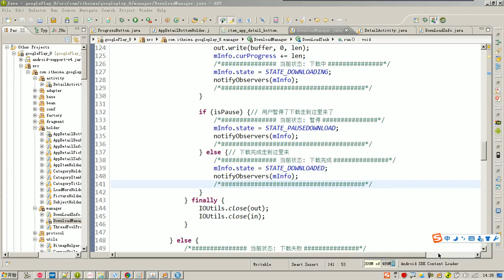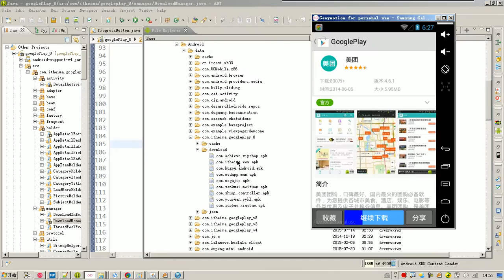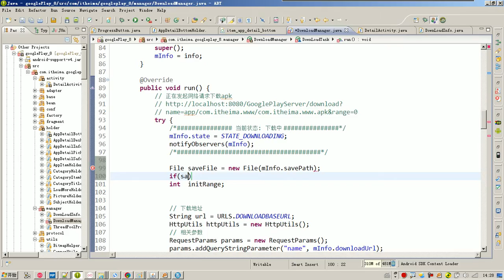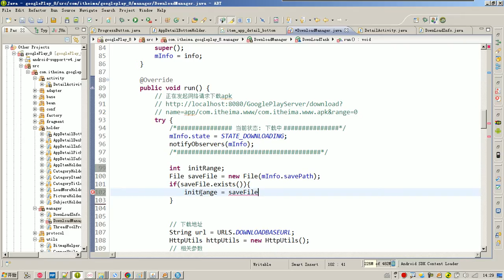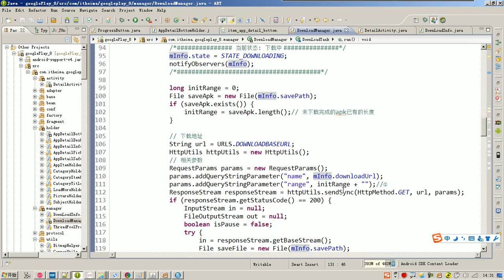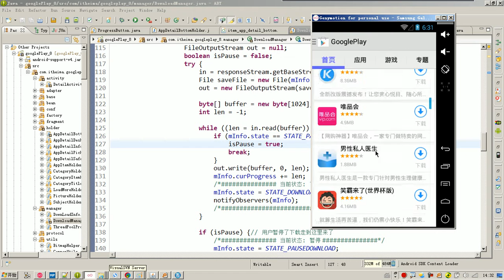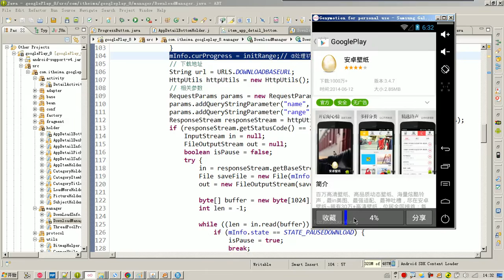12 appDetailBottom 继续下载